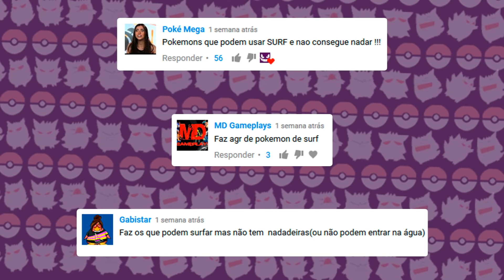13 POKÉMON BIZARROS QUE APRENDEM SURF!!